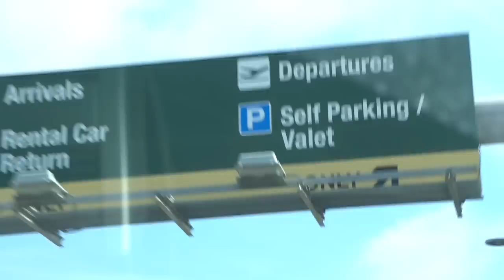VLOG #1: Traveling to the Largest Bible Prophecy Conference in North America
Pastor Jack Hibbs travels to Understanding the Times, North America’s largest prophecy conference hosted by Olive Tree Ministries.